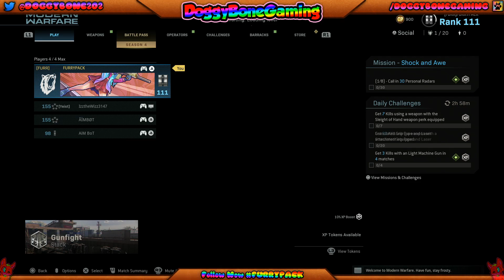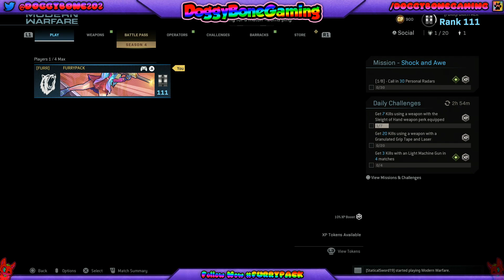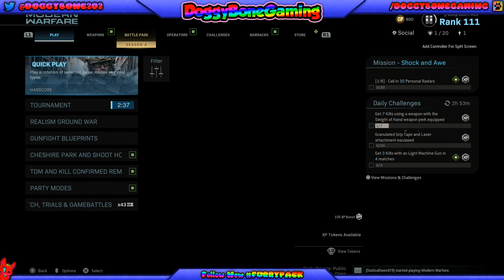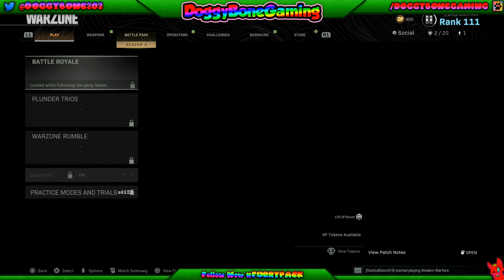Call of Duty: Modern Warfare PS4 #47 (Twitch Livestream)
If Any Family/Friends In Video